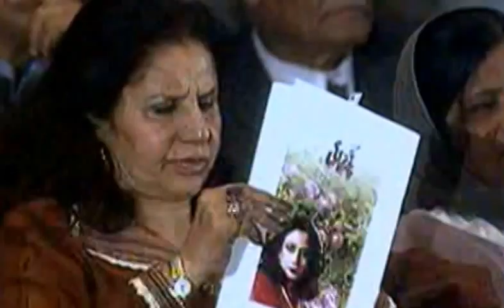Tina Sani's Tribute to Parveen Shakir